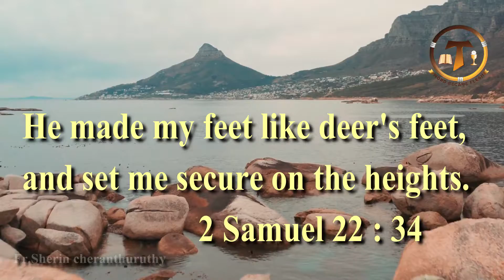അനുദിന ദൈവ വചനങ്ങൾ I 2 സാമുവല്‍ 22 ; 34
"നിങ്ങൾ ലോകമെങ്ങും പോയി എല്ലാ സൃഷ്ടികളോടും സുവിശേഷം പ്രസംഗിക്കുവിൻ". സോഷ്യൽ മീഡിയയിലൂടെ ക്രിസ്തുവിൻറെ സുവിശേഷം ലോകമെങ്ങും അറിയാനുള്ള ഒരു ചെറിയ ശ്രമം. ആധുനിക ലോകത്തിൽ ക്രിസ്തുവിനെ വേണ്ടി സുവിശേഷത്തിൻ്റെ സാക്ഷികൾ ആകാം . ഈ ചാനൽ അപ്ലോഡ് ചെയ്യാൻ ആഗ്രഹിക്കുന്നത് അനുദിന ദൈവ വചനകൾ, കത്തോലിക്ക ബൈബിൾ റിലേറ്റഡ് ആയ ടോപിക്സ്, വിവിധ സംസ്കാരങ്ങളും, കലയും, ആത്മീയ സന്ദേശങ്ങൾ, കാലിക പ്രസക്തമായ സാമൂഹിക വിഷയങ്ങൾ, മിഷൻ യാത്രകളും , മിഷൻ അനുഭവങ്ങളും, ദൈവ അനുഭവ സാക്ഷ്യങ്ങൾ, കത്തോലിക്ക അനുബന്ധ വിഷയങ്ങൾ, ചെറിയ ജീവിത ചിന്തകൾ . Be a Gospel witness for Christ in the modern world. This channel will be mostly uploading daily word of god, bible related contents, culture and art related topics, spiritual talks and socially relevant themes, Mission Journeys , mission testimonies, personal testimonies, Catholic relevant themes, short reflections on life. May the Good Lord bless you all